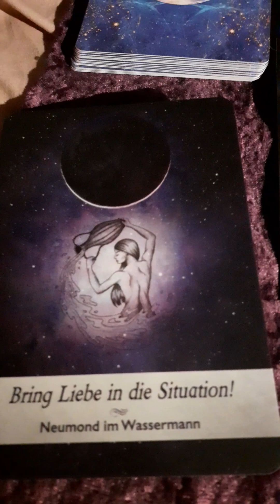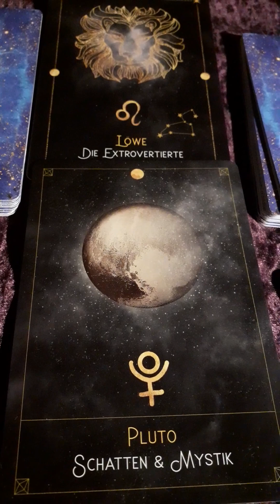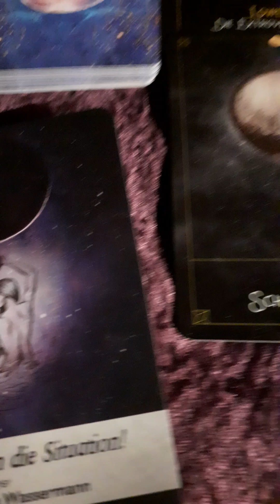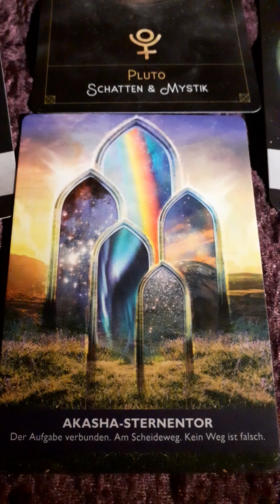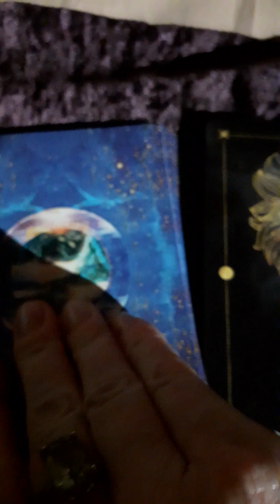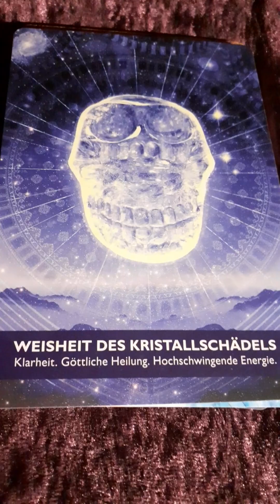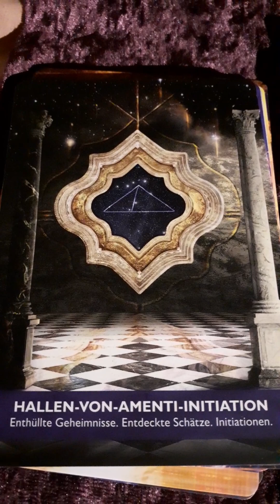10 PortalTage22☆22Neu●♒♍○Mond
°•○●☆22♡22☆●○•°
IMBOLC ☆ LICHT ☆ KOMMT ☆ JETZT

HEUTE
02.02 um 02:02 MariaLicht

DIE ZEIT IST REIF!

10. PORTALTAGE STRAHLEN JETZT SCHON IN DASS LICHT HINEIN

02.02.

NEUMOND WASSERMANN ♒
09.02./11
MEISTERSCHAFT

FEBRUAR IM WASSERMANN
WIRD ASTROLOGISCH GEGENÜBERLIEGEND WEITERHIN DURCH DEN
VOLLMOND 🦁
°•○●☆333☆●○•°
BEFEUER
YES!!!
JETZT BEGINNT EINE WILDE FEURIGE ZEIT
PLUTO IM WASSERMANN ♒
SPRICH

FEUER & EIS
FIRE & EIS

WARM anziehen?
ODER
sich befreien

PHÖNIXKRAFT
DRACHENKRAFT

2024/8ERJAHR
DRACHENJAHR HOLZ

WIR WERDEN ES SEHEN, SPÜREN ERFAHREN...
WO UNS DER WASSERMANN ♒
UNS IN DEN NÄCHSTEN 20 JAHREN
HINFÜHREN WIRD

DIE KRAFT DES ♌ LÖWENS
JETZT IM VOLLMOND
UND
DER DRACHEN
FÜHREN UNS KRAFTVOLL
EIGENVERANTWORTLICHT
MACHTVOLL
AN

WIR WERDEN UNS IMMER BEWUSSTER
WER WUR SIND
WO WIR HERKOMMEN
WAS UNSER WIRKEN
UNSER AUFTRAG
IST

GedankenBlitze, die sich im Februar in den Portaltagen zeigen möchten.
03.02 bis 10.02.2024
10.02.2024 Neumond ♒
Über kurze Visionen im inneren Auge oder
Gedanken, die sich Dir zeigen und dir einen Einblick in deinen weiteren Verlauf deines Seelenpfades ermöglichen! An diesen Portaltagen haben wir einen weiteren besonderen Schlüssel, dass
 IMBOLC LICHTERFEST ALS AUFTAKT AM 01. FEBRUAR 2024!!
°•○●★21▪︎12★●○•°
Für mich ein grosser
33
,der diesmal die PortaltagReige von
8 Tagen //8ERJAHR
Jetzt im Februar im Wassermann
besonders erÖffnet!

Dazu auch gerne meine Videos

CLARISSA M. SEITE
LICHTWEGIMPULSE ATLANTIS

vor allem
Pluto, der nach 15 Jahren aus dem
♑ Steinbock kommt
Und jetzt seit dem 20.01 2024 nun in den Wassermann ♒ für genau 20 Jahre wechselt

Jetzt mit dem FeuerZeichen
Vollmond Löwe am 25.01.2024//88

Haben wir die
KRAFT UND DEN MUT
Pluto in den Wassermann, was uns genau diese
Visionen Gedankenblitze an die Hand geben möchte, um eben auf deinem Seelenpfad vollendst
Dich und deine Vision
und
Deinen Auftrag hier auf Erden, Mensch geworden,  zu erfüllen!

ASTROLOGISCH LIEGEN
LÖWE🦁 WASSERMANN♒
GEGENÜBER
SCHAUEN SICH DIREKT IN DIE AUGEN

KartenQuelle intuitiv heute morgen
und dann für @all gezogen.
KARTENQUELLE
GEZOGEN

Pluto
Dass Universelle Göttliche schiebt einen immer mehr in seine Selbst 222☆Verantwortung☆222
Hinein
Was ist deine persönliche Bestimmung
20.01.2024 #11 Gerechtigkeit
Der Portaltag am
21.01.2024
°•○●☆21▪︎12☆●○•°
PLUTO WASSERMANN
°••●☆2112☆●○•°
NEUE WELT DES VOLKES
DURCH◆◇◆BRUCH
ALTE KONVENTIONEN
GESETZE WERDEN NICHTIG
VollMond 🦁
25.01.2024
•°○●★777★●○°•
°•○●★888★●○•°
Hinweis LöwenTor
08.08. 8ERJAHR
°•○●★888★●○•°
SHIFT
PLUTO WASSERMANN
WIR BRECHEN AUF...
UM NEUES AUF DEN WEG ZU BRINGEN
NEUE WIRK LICHTE
FREIHEIT
UNABHÄNGIG STARK
KRAFTVOLL
MACHTVOLL
EIGENVERANTWORTLICHT
AUF EIN GUTES NEUES
2024/8ERJAHR
Vergangene Träume, die oft geträumt wurden,
 dürfen sich wie der Phoenix
 selbst verbrennen, um dann in einem neuen Gewand, farbenfroh,
 voller Glitzer und Glimmer
 in all seiner Kraft neu geboren in dir entstehen darf.
 entfaltet, im 8 Jahr der Eiche, voller Kraft macht Lust die acht im Tarot.
So dürfen wir uns nun neu entfalten, wie eine Geburt, ein Shift, ein großes TOR, ein Achter Tor, was sich am
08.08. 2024 in der 8 zum Wohle Aller  ☆○☆☆○☆○○☆○
 Pure Kraft und Wahrheit verwandelt!
☆○☆○☆888☆○☆○☆
JETZT ERHEBT SICH DER PHÖNIX AUS DER ASCHE
EINDRÜCKE DER MÄCHTIGEN ENERGIEN
ÜBER DIE FESTTAGE DER HEILIGEN ZEIT
☆JESU GEBURT☆
ERNEUERUNG
★ALLES IST MÖG☆LICHT★
Alle PortalTage
FEBRUAR 2024:
Samstag, 3. Februar 2024.
Sonntag, 4. Februar 2024.
Montag, 5. Februar 2024.
Dienstag, 6. Februar 2024.
Mittwoch, 7. Februar 2024.
Donnerstag, 8. Februar 2024.
Freitag, 9. Februar 2024.
Neumond ♒ 🧜‍♀️  23:58 MEZ
Samstag, 10. Februar 2024
Als Abschluss Portaltage mit dem Neumond
Wassermann im Wassermann ♒ im Februar
Der 2HohenPriesterin Doppelte Komponente
zugeordnet
Vollmond ♍ ♍ 13:31 MEZ
Dienstag, 24. Februar 2024

☕ TRINKGELD ☕
CLARISSA M. SEITE
HEILPRAKTIKERIN FÜR PSYCHOTHERAPIE
[HEILPRG]
SUCHTBERATERIN
REIKI 🌟  MEISTERIN/LEHRERIN SCHREIB-UND SPRECH
MEDIUM 🌟
CHANNELING
☆°•○●★888★●○•°☆